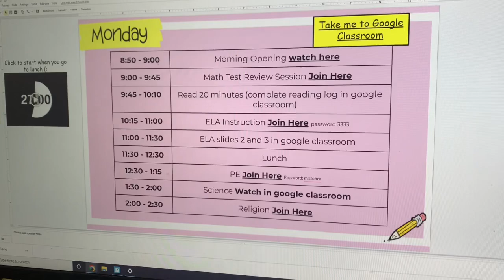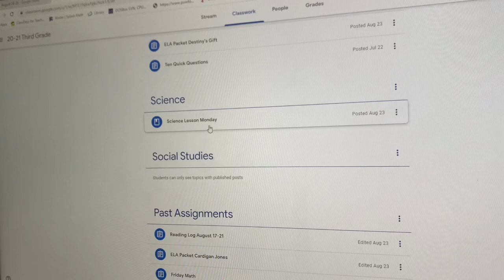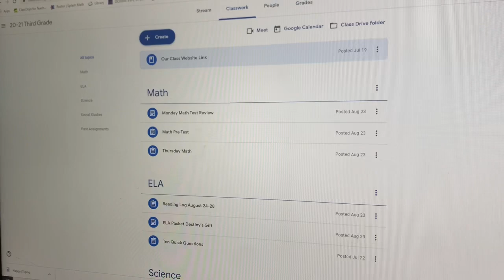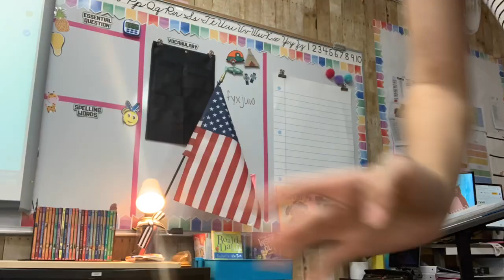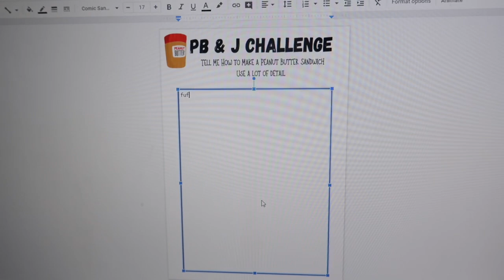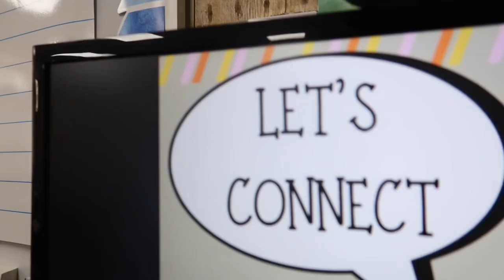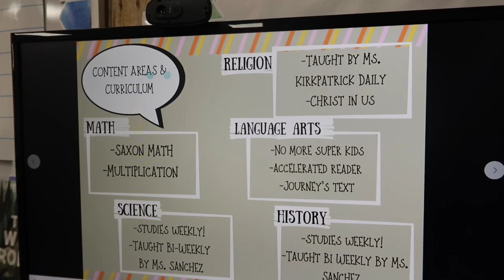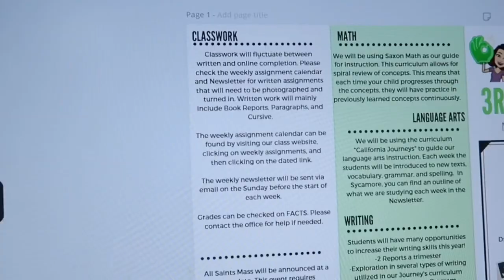Distance Teaching Vlog | Third Grade | Realistic Two Weeks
Hello everyone! Thank you for tuning in(: I am so happy to have gotten this video up finally. I hope you enjoy.